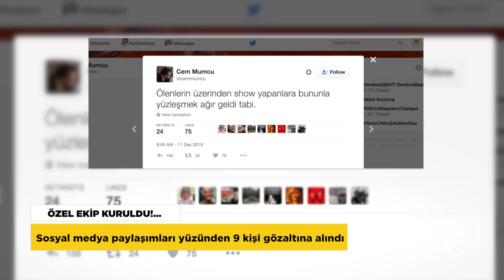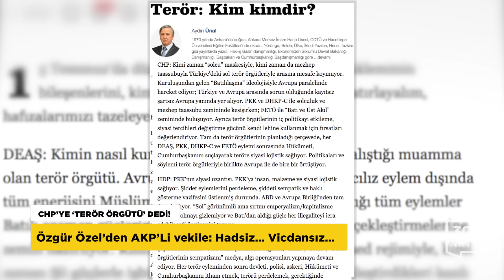Türkiye şehitlerine ağlıyor - Diyarbakır'da F-16 düştü | Haberler - 12 Aralık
TÜRKİYE AĞLIYOR

44 şehit dua ve gözyaşlarıyla uğurlandı

Türkiye Beşiktaş'taki terör saldırılarında şehit düşen evlatlarını son yolculuğuna uğurladı.

Muş'tan İzmir'e, Sinop'tan Adana’ya, Konya'dan Şanlıurfa'ya 44 şehit için 24 farklı şehirde düzenlenen cenaze törenlerinde  gözyaşı ve teröre lanet vardı.

Aralarında ABD, Almanya ve Fransa başkonsoloslarının da bulunduğu 30 ülkenin misyon temsilcisi ile semavi dinlerin temsilcileri de Dolmabahçe'de toplanarak, terör saldırısının gerçekleştiği yere yürüyüp çelenk bıraktı. Beşiktaş çarşı grubu da "Semt bizim, ülke bizim, aşk bizim" sloganıyla bir yürüyüş gerçekleştirdi.

ÇANKAYA’DA TERÖR ZİRVESİ

Saldırı sonrası başlatılan operasyonlarda 235 kişi gözaltına alındı

Terör saldırılarının ardından başlatılan operasyonlar devam ediyor. Başbakan Binali Yıldırım,  CHP lideri Kılıçdaroğlu ve MHP lideri Devlet Bahçeli de Çarşamba günü Çankaya Köşkü'ndeki terör zirvesinde biraraya gelecek.

ÖZEL EKİP KURULDU!...

Savcılığın talimatı üzerine İstanbul Emniyet Müdürlüğü'nde konuyla ilgili bir ekip kurulduğu ve gözaltı sayısının artabileceği öğrenildi.

O SALDIRGAN DA SERBEST!...

Hamile kadını darp eden saldırgan serbest bırakıldı

Manisa’da parkta spor yapan hamile kadını darp eden saldırgan serbest bırakıldı. ilk ifadesinde suçlamaları kabul etmeyen ve o saatlerde başka yerde olduğunu iddia eden saldırganı hem görgü şahitleri hem de saldırıya uğrayan kadın tarafından teşhis edilmişti.

CHP’YE ‘TERÖR ÖRGÜTÜ’ DEDİ!

Özgür Özel’den AKP’Li vekile: Hadsiz… Vicdansız…

CHP Grup Başkanvekili Özgür Özel, AKP Milletvekili Aydın Ünal'ın köşe yazısında, CHP'yi terör örgütleri arasında sıralamasına sert tepki gösterdi. "Bu herhangi bir köşe yazısı değil. AKP'ye ideoloji tarif eden akıl almaz bir yaklaşım’’ diyen Özel, değerlendirmelerin partilerine yönelik haksızlık, hadsizlik, ve vicdansızlık olduğunu söyledi.

DİYARBAKIR’DA F-16 DÜŞTÜ

Pilot uçaktan atlayarak sağ kurtuldu

Diyarbakır’da eğitim uçuşu yapan F-16 savaş uçağı, merkeze bağlı Gümüşler Köyü yakınlarında düştü. Fırlatma koltuğunu kullanarak uçaktan atlayan pilot, sağ kurtuldu. TSK, kaza sebebinin belirlenmesi için inceleme başlatıldığını açıkladı.

TÜRKİYE EKONOMİSİ KÜÇÜLDÜ

Hesap değişti ama tüketim harcaması yine düştü

Türkiye İstatistik Kurumu, ekonominin bu yılın üçüncü çeyreğinde yüzde 1.8 küçüldüğünü açıkladı. verilere göre gayrı safi yurtiçi hasıla 2009 yılından bu yana ilk kez üç aylık dönemler kıyaslamasına göre düşüş kaydetmiş oldu. TÜİK, yeni hesaplamayla 2015 yılında kişi başına geliri de 29 bin 885 lira olarak açıkladı ancak, hanehalkı nihai tüketim harcaması bu çeyrekte de yıllık 3.2 oranında azaldı.

DEMİRTAŞ KALP SPAZMI GEÇİRDİ!

HDP: Sağlık durumuna ilişkin kaygılarımız var

HDP Sözcüsü Ayhan Bilgen, Selahattin Demirtaş’ın tutuklu bulunduğu Edirne F Tipi Cezaevi’nde kalp spazmı geçirdiğini ve sağlık durumuna ilişkin kaygılarının olduğunu söyledi. Demirtaş’ın rapor da olmasına karşın sağlık hizmetlerinden mahrum bırakıldığına dikkat çeken HDP sözcüsü, ‘Muayenesinin tarafsız doktorların denetiminde yapılması için Tabipler Birliği’ne başvuracağız” dedi. Adliye kaynakları ise Demirtaş'ın sağlık durumuna ilişkin yapılan paylaşımların gerçeği yansıtmadığını duyurdu.